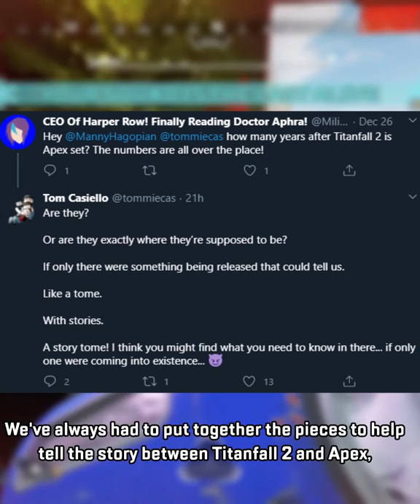Fight Night Video Length & Details, Watch Party, Pathfinder Quest Book Lore Info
set a reminder for the watch party here!